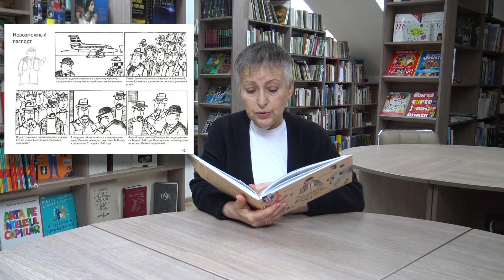Выпуск 111. Иржи Лапачек, Иржи Калоусек «Загадки детектива Щуки»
Хотели бы вы стать настоящим сыщиком и раскрывать преступления? Я  хотела – и моя мечта сбылась! В нашей библиотеке теперь есть  книга «Загадки детектива Щуки». Читая её, отгадывая загадки, внимательно рассматривая картинки, я почувствовала себя настоящим детективом.
Загадки здесь разного уровня: некоторые заставляют подумать и внимательно вглядываться в картинки даже взрослого.
Найти угонщика, грабителя банка, шпиона, пропавший кошелек, вывести на чистую воду врунишку, разоблачить браконьера – это только малая часть запутанных историй.  А в  книге их 106, на каждой странице  –  по истории.
Присоединяйтесь, друзья, исследуйте и разгадывайте!